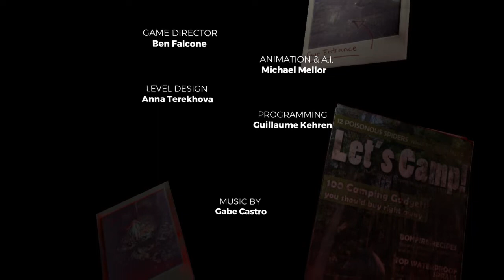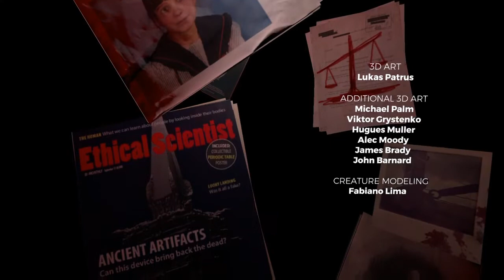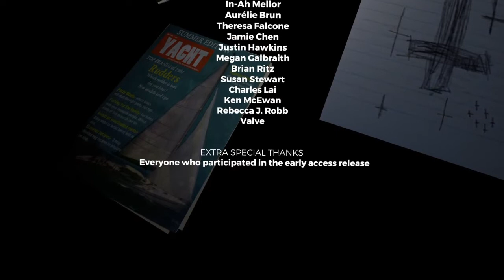Completing the Forest in 1 hour (Full Game Play)